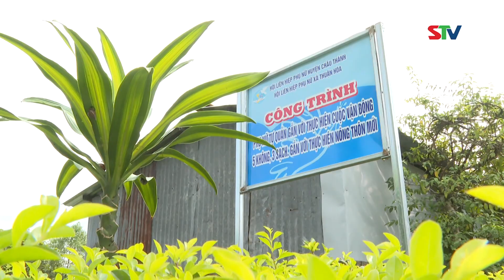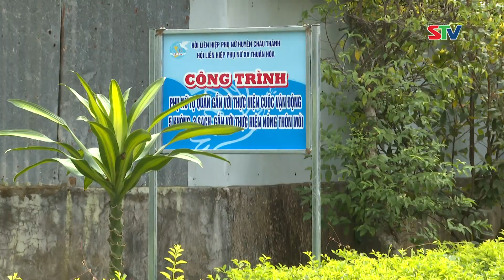STV - Xã Thuận Hòa nỗ lực về đích Nông thôn mới vào cuối năm 2022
STV - Năm 2022, với mục tiêu và quyết tâm đưa xã Thuận Hòa đạt chuẩn Nông thôn mới, huyện Châu Thành đã có sự tập trung đầu tư đồng bộ, nhất là nguồn vốn để xây dựng các tuyến đường giao thông quan trọng, kết nối, giúp địa phương đạt chuẩn theo quy định, từ đó mở ra cơ hội, thúc đẩy sự phát triển toàn diện về đời sống, sinh hoạt cũng như sản xuất của bà con.